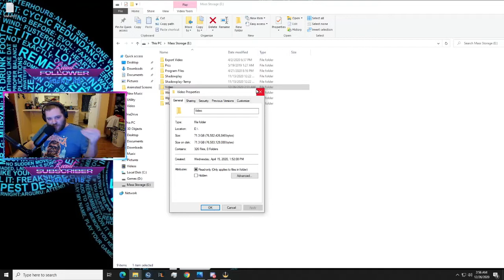Pug's 3.0 Recap Intro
It's been a crazy 2020 here is a intro for my upcoming 3.0 into 4.0 trailer! Made after a few drinks leading into the night before 4.0 releases. Complete 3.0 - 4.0 funny moments, kills, and pogger moments.